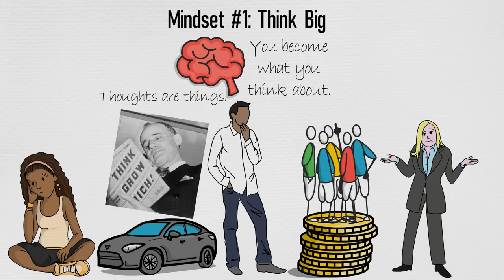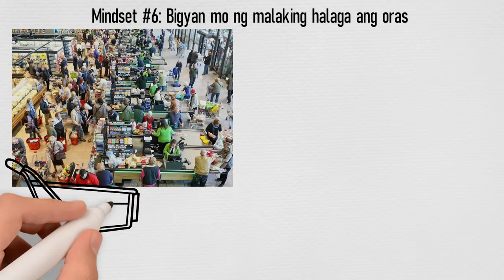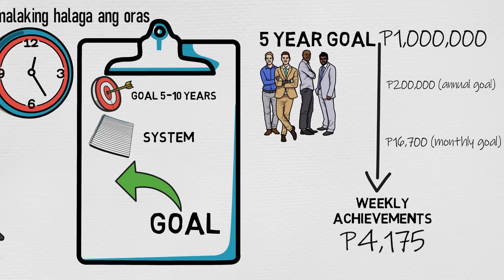6 MINDSET na Magpapayaman Sayo | Secrets of the Millionaire Mind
6 mindset na magpapayaman sayo (The secrets of the millionaire mind) by WEALTHY MIND PINOY.

Here are the 6 mindset of the rich;
Mindset #1: Think Big.
Mindset #2: Mag focus ka sa Net Worth.
Mindset #3: Acquire assets first, liabilities second.
Mindset #4: Let the money work for you.
Mindset #5: Rich people focus on opportunities.
Mindset #6: Value your time.

FAQs;
Paano yumaman?
Paano yumaman sa negosyo?
Paano yumaman sa Pilipinas?
Paano maging milyonaryo?
Paano mag handle ng pera ang mga mayayaman?
Paano mag manage ng pera ang mga mayayaman?
Ano ang pinagkaiba ng rich at poor?
Paano mag ipon ng pera?
Paano mag budget?
Paano kumita ng maraming pera?
Paano magsimula ng negosyo?
How to earn money from Passive income?
How to develop a millionaire mindset?
Paano mag isip ang mga mayayaman?
Paano mag invest?
Where to invest?
Ano ang habit ng mga mayayaman?
Ano ang mindset ng mga mayayaman?

Sana ay mabibigyan natin ng sagot ang isa sa mga katanungan na ito sa video. 📹

REFERENCES;
Secrets of the millionaire mind : T Harv Eker
Rich Dad Poor Dad : Robert Kiyosaki
Think & Grow Rich : Napoleon Hill